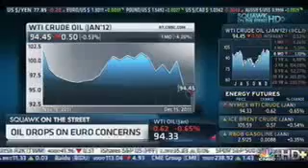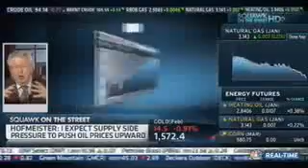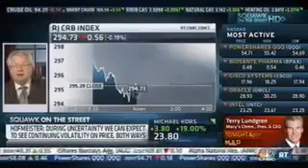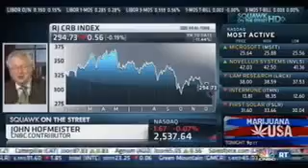John Hofmeister on CNBC 12/15/2011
John Hofmeister on price of oil, the closure of the Hormuz Strait.